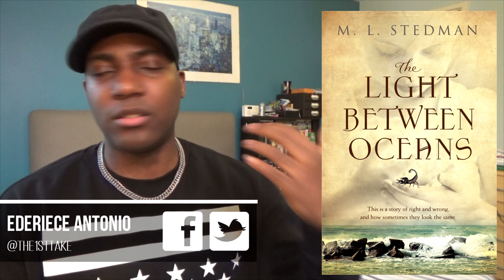THE LIGHT BETWEEN OCEANS Trailer (2016) Alicia Vikander, Michael Fassbender REACTION!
Watch the heartbreaking THE LIGHT BETWEEN OCEANS Trailer ft Alicia Vikander, Michael Fassbender & Rachel Weisz